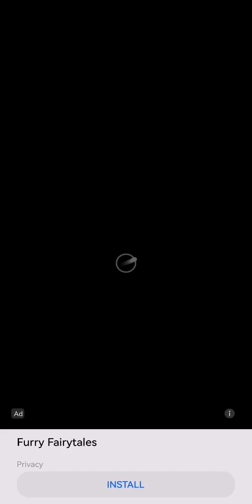CROSS WORD LEVEL 288-295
PLAY TIME braingames brainstorm fun game